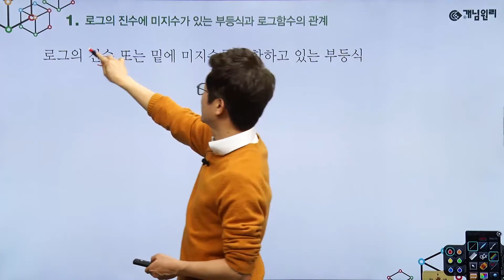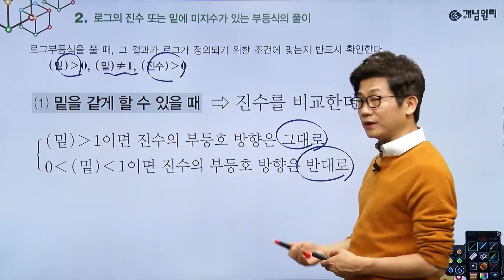개념원리 수학 1 - 스피드 개념 정리 | 12강. 로그의 진수 또는 밑에 미지수가 있는 부등식과 로그함수의 관계 | 로그의 진수 또는 밑에 미지수가 있는 부등식의 풀이